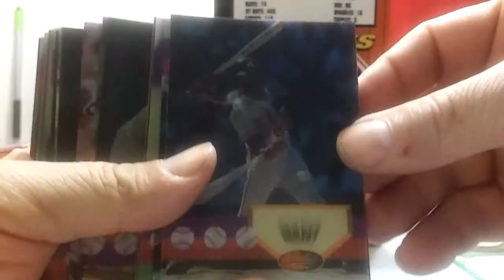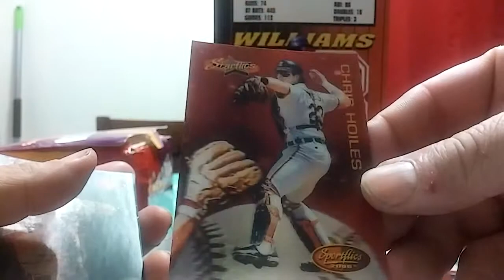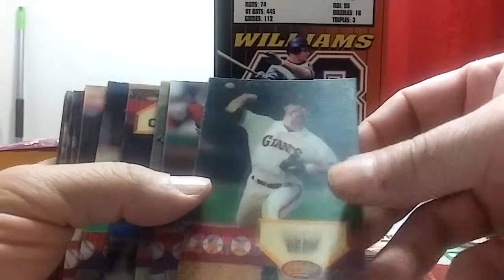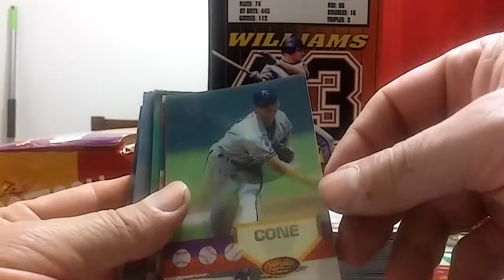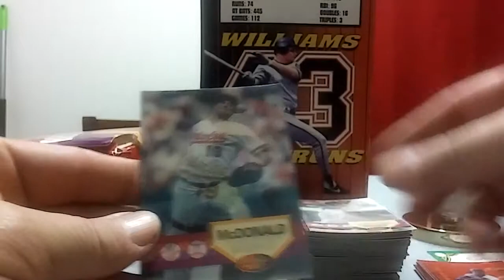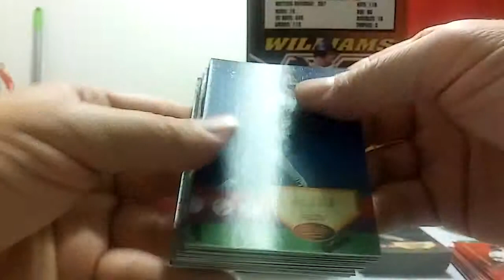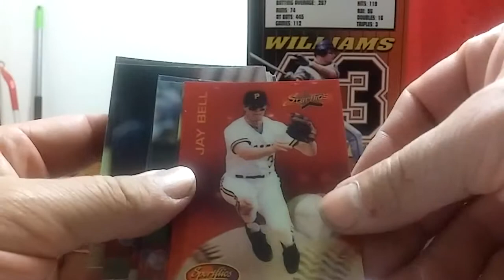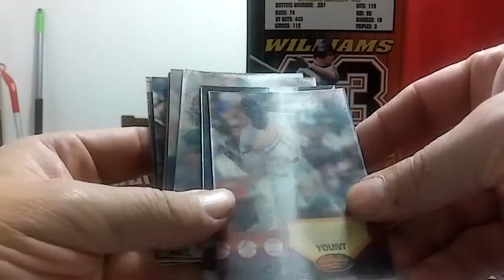Hobby Box #52 (1994 Sportflics Baseball)